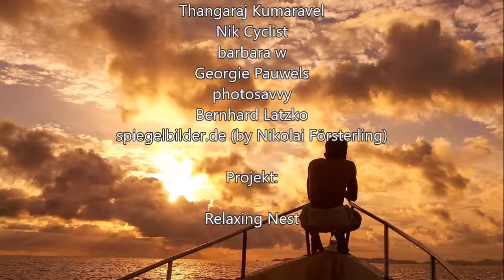✨Emotional Music, Dramatic Piano Music, Music for Hope, Music makes you Cry / ♫012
✨The coolest Relaxing Nest on the Planet.

Lean back, enjoy the Music and Feel Free - Like a Bird.

Mach es dir bequem, fühl dich Frei - Wie ein Vogel und genieße die Musik.
Ein prickelndes Hörvergnügen wünsche ich dir.